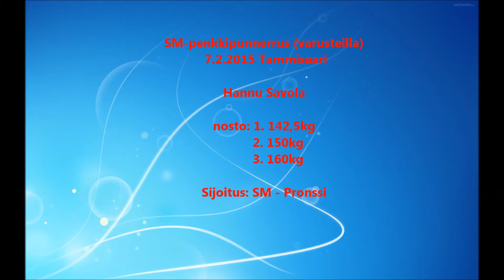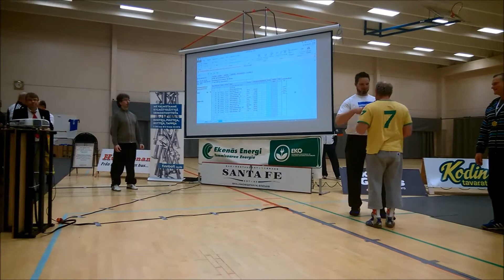Hannu Savola Penkki SM - Tammisaari 7.2.2015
SM-penkkipunnerrus (varusteilla)
 7.2.2015 Tammisaari

Hannu Savola
Sarja: -83kg Masters 50
nosto: 1. 142,5kg
           2. 150kg
           3. 160kg

Sijoitus: SM - Pronssi